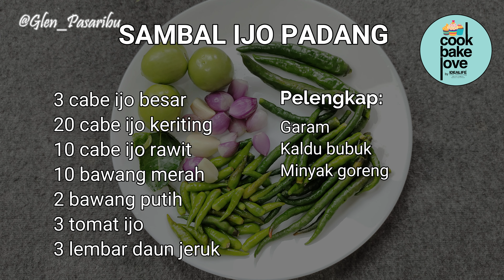RESEP SAMBAL IJO PADANG, AWET TANPA PENGAWET !!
Resep sambal ijo padang.  Kali ini saya akan share resep sambal ijo tahan lama. Cara bikin sambal ijo padang mudah sekali. Ini disebut juga sambal lado ijo khas padang. Yuk silakan disimak ya cara membuat sambal lado ijo padang.

COOKWARE by: @idealifeonline
WOK 28cm IL-28WK Rp 350.000
KOMPOR LISTRIK IL-201 Rp 630.000
CHOPPER IL-219s